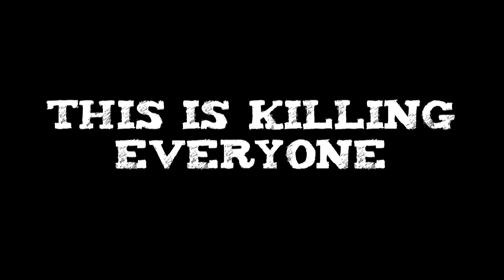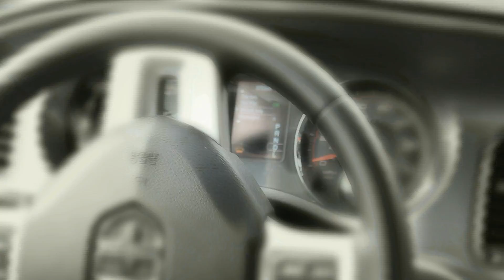Royal Flush feat. Pop Severe "This is killing everyone" prod. by Grand Papa Tra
Off the new Royal Flush album "Grand Capo".Get it on LP, CD, Digital
Also on:
Itunes, HHV, Vinylism, UGHH, Fat Beats, Disk Union and many more worldwide. Ask your records store.
Distribution: Traffic USA, Modulor Europe.

Video directed by Grand Papa Tra.
Music Produced by Grand Papa Tra
Recorded at Goblin Music Studios , New York
Recording engineer's : Daniel « Spent D'Nero » Mawyin, Kuato Hill, Grand Papa Tra
Mix : Grand Papa Tra
Mastering : Miloud Sassi at db Master Pro, Paris